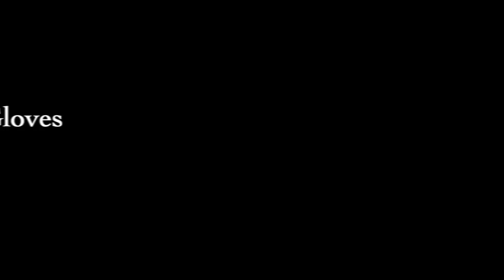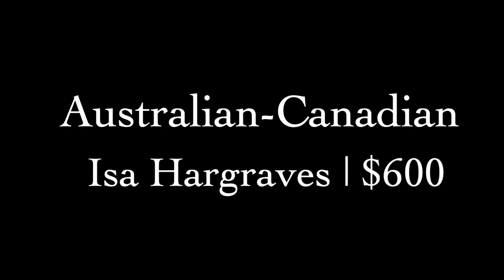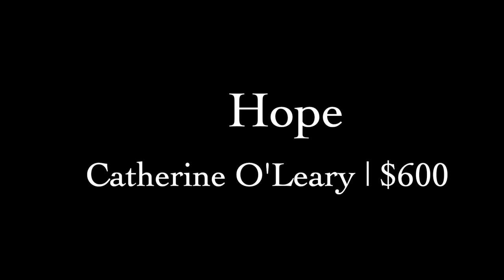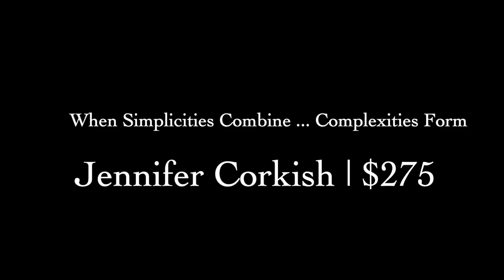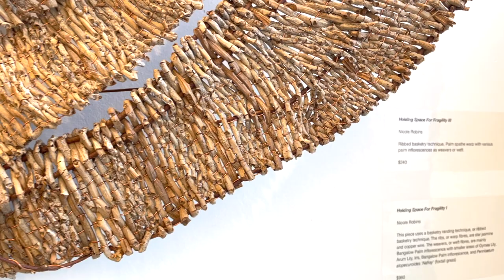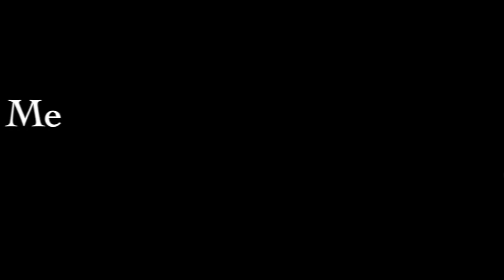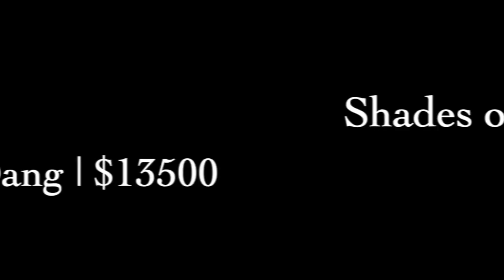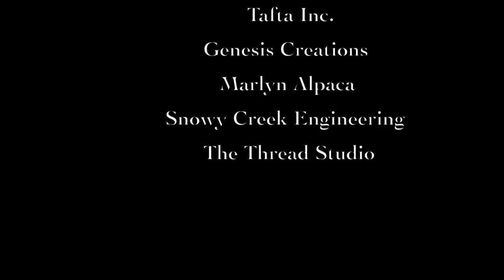Australian Fibre Art Award (AFAA) Gallery76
The inaugural Australian Fibre Art Award - an initiative of ArtWear Publications Pty Ltd. Hosted by Gallery76 - Embroiderers' Guild NSW. The exhibition was opened on Saturday 4 September 2021 by Her Excellency Margaret Beazley AC QC, Governor of NSW.